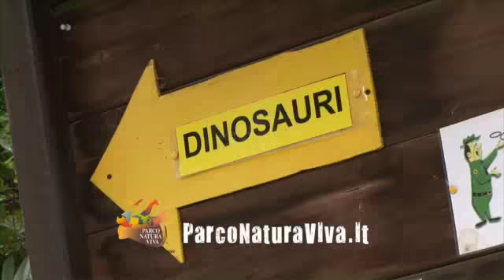Reportage Verona: Parco Natura Viva